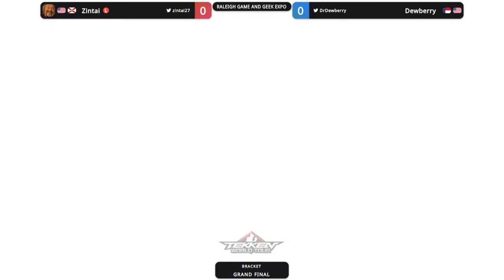Raleigh Game & Geek Expo(GGST)-Dewberry vs Zintai-Grand Finals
Powered by Oak City Esports

Thank you to Raleigh Retro Gamers for letting Oak City Esports for letting us running esports tournaments at Raleigh Game and Geek Expo